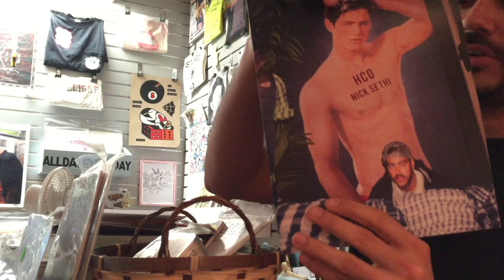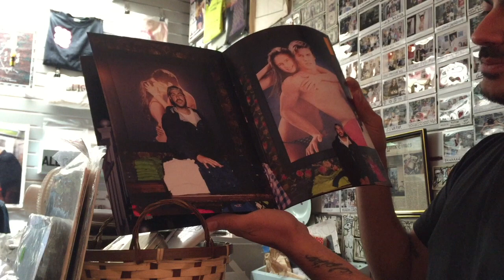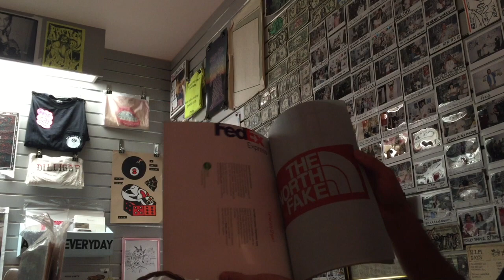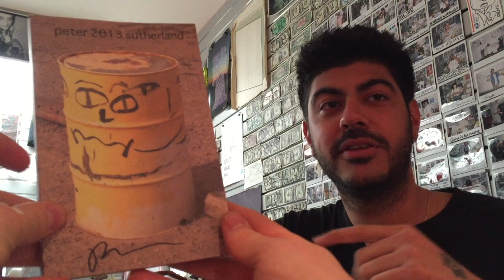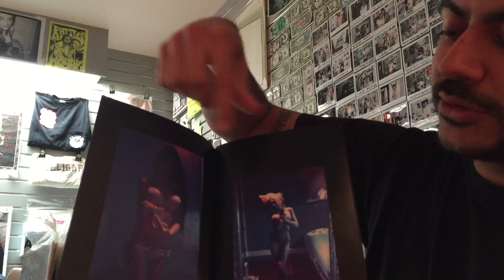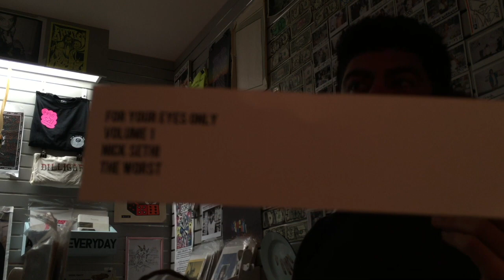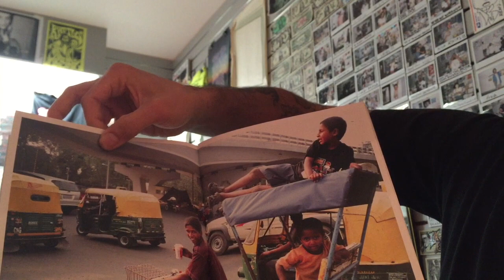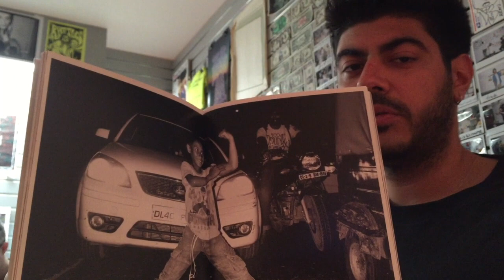Nick Sethi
Nick Sethi, born in 1989, is an american artist who lives and works in New York, NY.